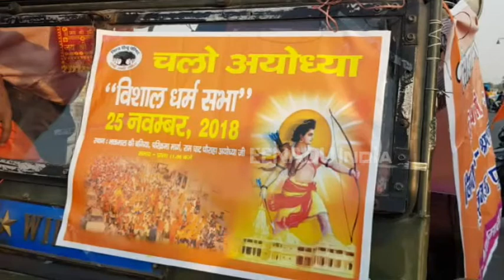अयोध्या धर्मसभा की आरएसएस ने संभाली कमान, राम मंदिर निर्माण की बनेगी रणनीति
लखनऊ : अयोध्या में भव्य राम मंदिर निर्माण को लेकर 25 नवंबर को होने वाली धर्मसभा के आयोजन से पहले राष्ट्रीय स्वयंसेवक संघ ने पूरी कमान अपने हाथ में ले ली है. जिससे धर्मसभा में किसी भी प्रकार की कोई परेशानी न होने पाए और सुव्यवस्थित तरीके से पूरा कार्यक्रम आयोजित हो सके.